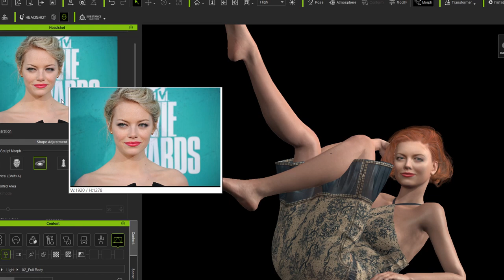3D Animation. Fun with Character Creator 3.4 and Iclone 7.9 Free Character from a head picture